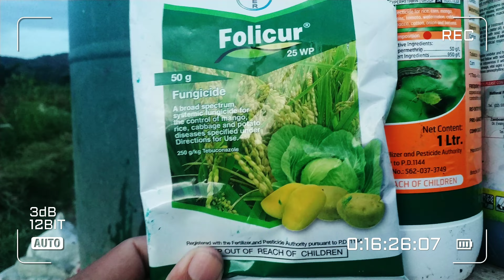Mag apply fulicur fungicide cyrux insecticide perfekthion mix brodan.& ammate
Pagkatapos mag pa singaw lupa direct sibuyas nag apply fulicur fungicide at perfecthion.may halong brodan at ammate insect control at cyrux 5 ec.insecticide 40ML.